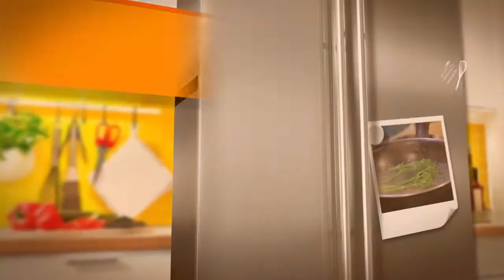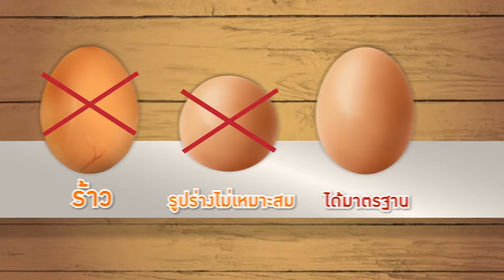กินเปลี่ยนชีวิต ช่วงอร่อยหลุดโรค เมนูเสริมสร้างการทำงานของต่อมไทรอยด์ (ตัวเต็ม)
"กินเปลี่ยนชีวิต" รายการรูปแบบใหม่ที่จะตามติดไลฟ์สไตล์การกิน การดูแลตัวเอง และเคลียร์ข้อสงสัยของเหล่าซุปตาร์เซเล็บทั้งหลายว่าจะกินอย่างไรให้ดีต่อสุขภาพ พร้อมชวนคุณมาเปลี่ยนตัวเองให้เป็นคนใหม่ ที่แซ่บสุดซี๊ดยิ่งกว่าเดิม ซึ่งจะทำให้คุณรู้ว่าแค่เปลี่ยนการกิน...คุณก็เปลี่ยน !

เริ่มวันเสาร์ที่ 4 ตุลาคม 2557

ช่องทางการรับชม :
- ช่อง True4U – กล่องทรูวิชั่นส์ ช่อง 2 และ 34
- จานดาวเทียม ช่อง 4 และ 34
- กล่องทีวีดิจิทัล ช่อง 24

ชมสดหรือชมย้อนหลัง :
- Application True4U